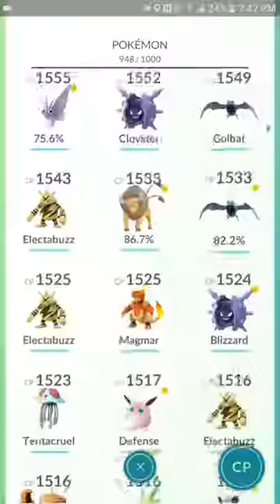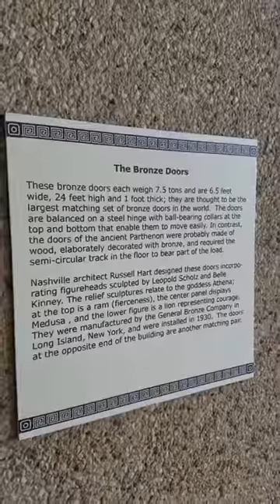Level 10 Gym Super Easy Parthenon Tour